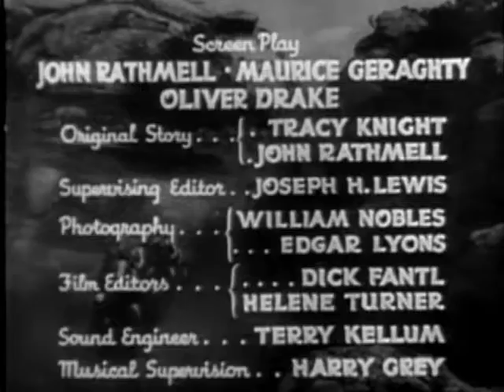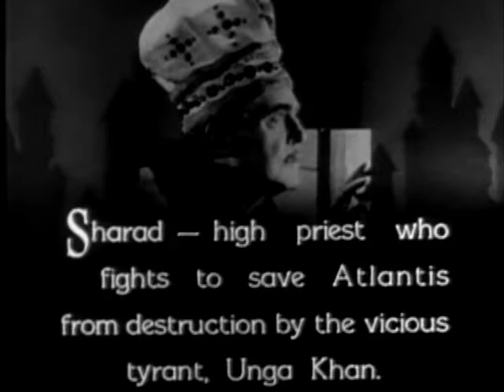Undersea Kingdom E6 The Juggernaut Strikes